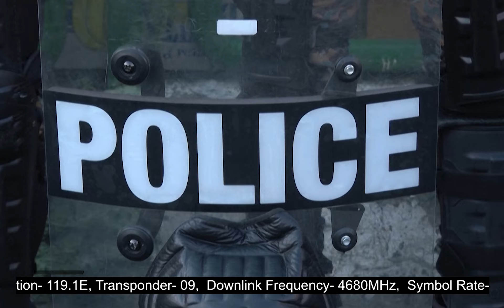২ হাজার জনকে অভিযুক্ত করেছে ইরানের বিচার বিভাগ | Iran Protest | Ekhon TV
২ হাজার জনকে অভিযুক্ত করেছে ইরানের বিচার বিভাগ

ইরানে মাহশা আমিনির মৃত্যুতে বিক্ষোভ করায় এক ব্যক্তিকে মৃত্যুদণ্ড দিয়েছেন তেহরানের একটি আদালত। পাঁচজনকে দেয়া হয়েছে, ৫ থেকে ১০ বছর কারাদণ্ড। এমন সিদ্ধান্তে উদ্বেগ জানিয়েছে মানবাধিকার সংগঠনগুলো।

Our Office Address:
EKHON TV
City Park Lane
19 Hatkhola Road, Wari
Dhaka-1203
Bangladesh